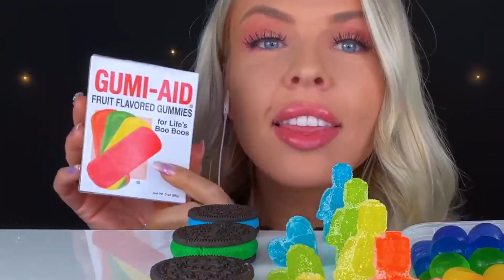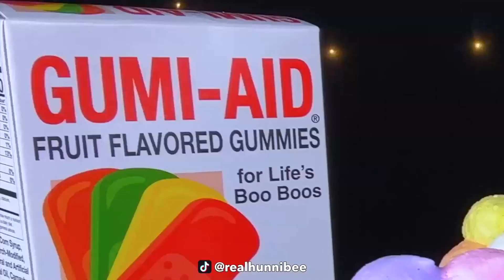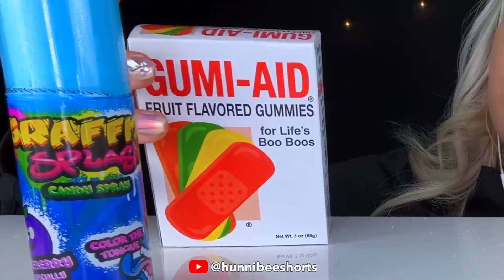ASMR. RAINBOW FOOD. LEGO MAN. OREOS. SOUR CANDY. EDIBLE CRAYONS AND A FLOWER.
ASMR, flower cookies, sour spray, fruit-flavored chewable candies, asmr food sounds